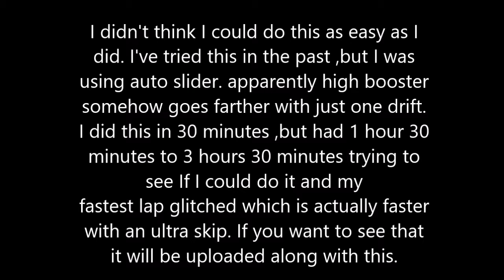sonic riders time attack and sky road glitched in 1:10 seconds (keyboard)